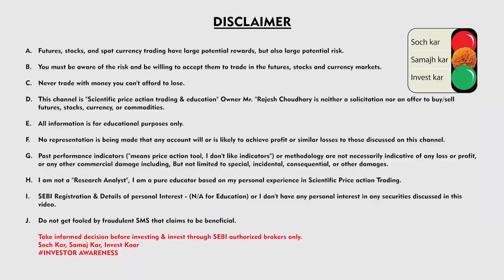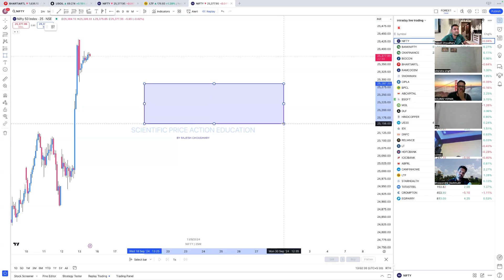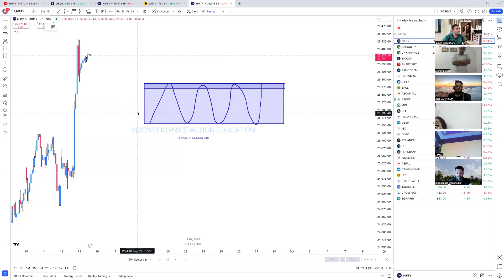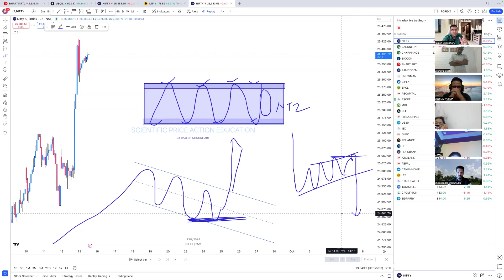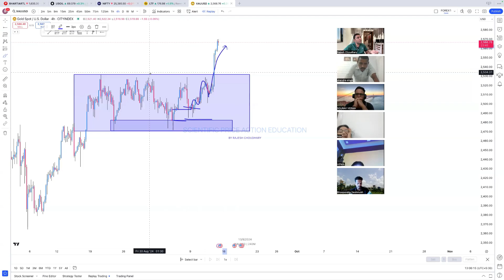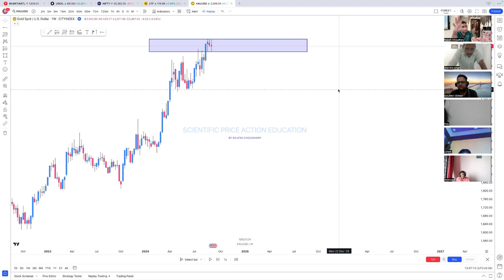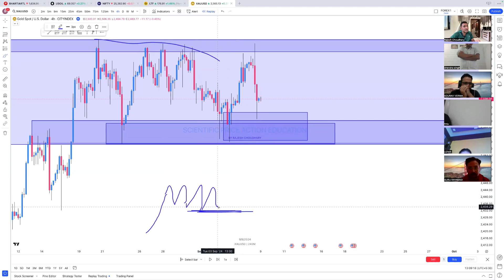"How to Profit in a Sideways Market: My Secret Trading Formula!"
🔵 PERSONAL MENTORSHIP IN LIVE MARKET

🔵ABOUT ME
Hello Everyone